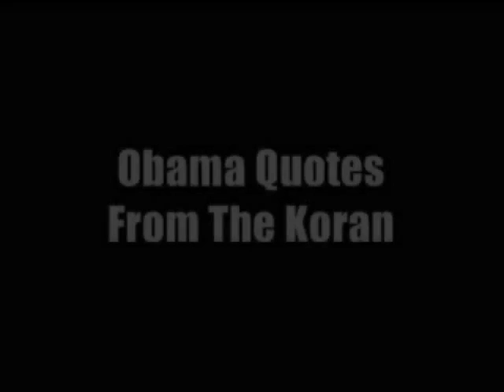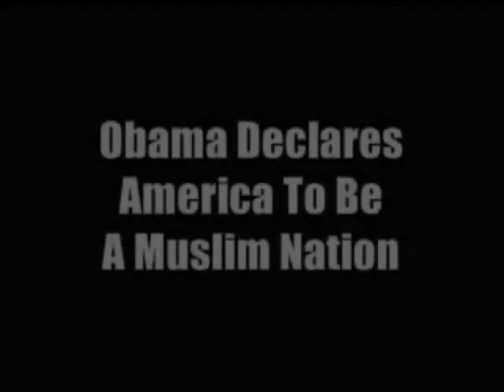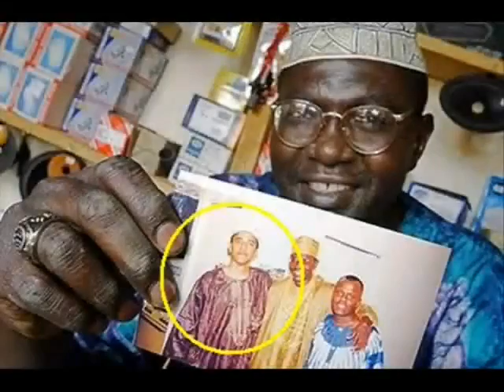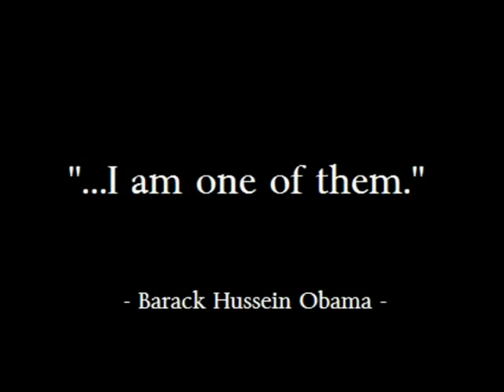He admits it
We make no claims on this video.